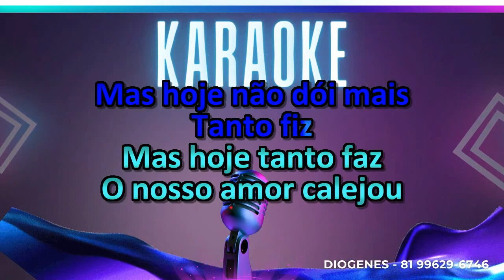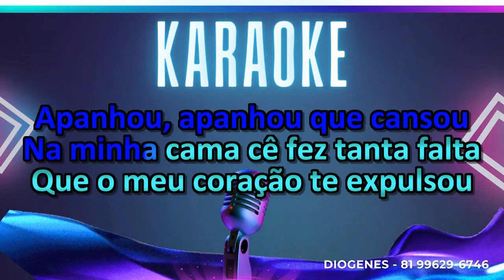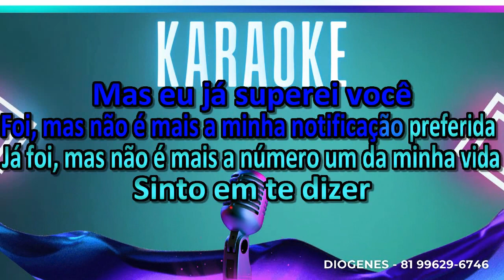ROGÉRIO SOM NOTIFICAÇÃO PREFERIDA KARAOKÊ